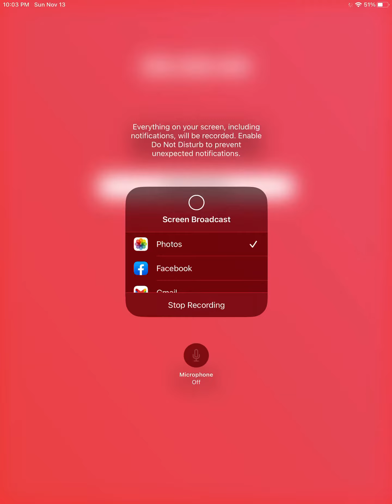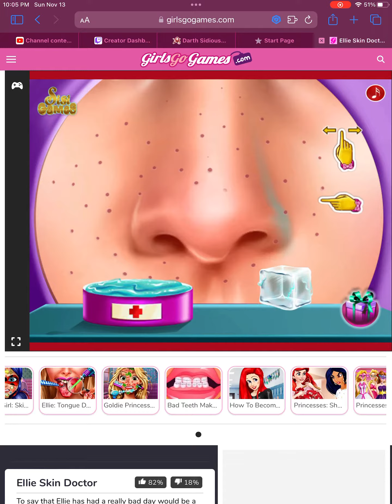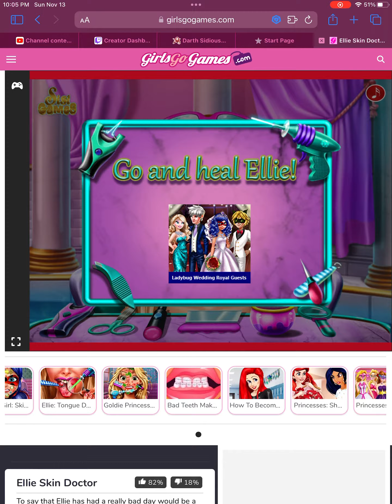November 14 , 2022